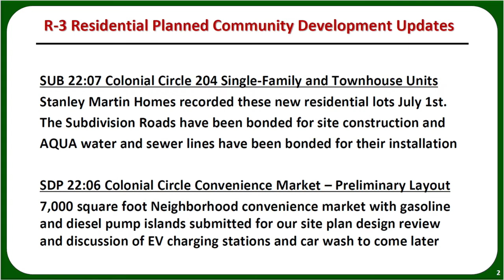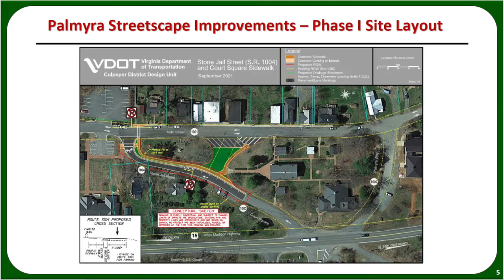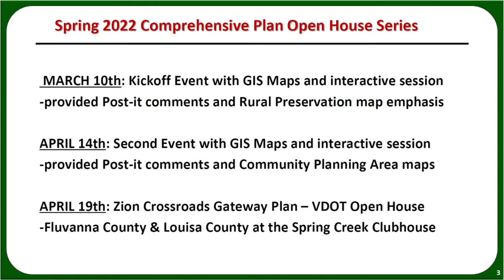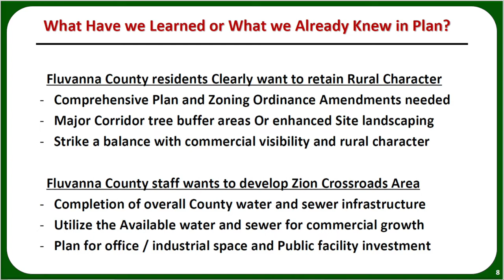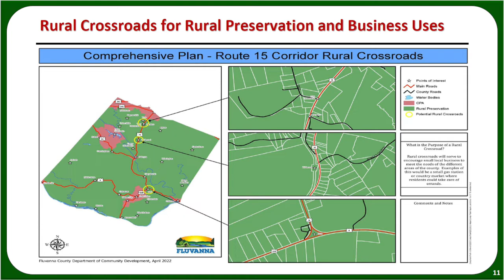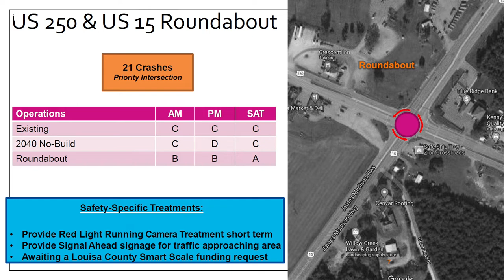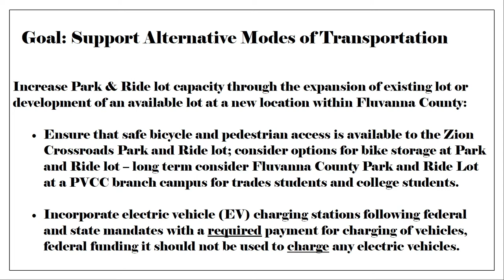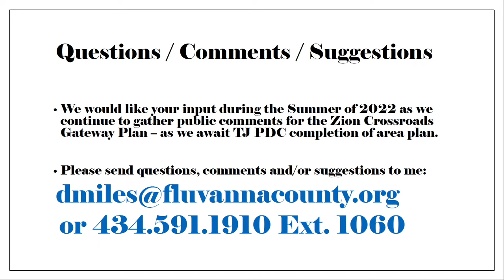Community Development Update 2022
Fluvanna County Development Report
July 2022